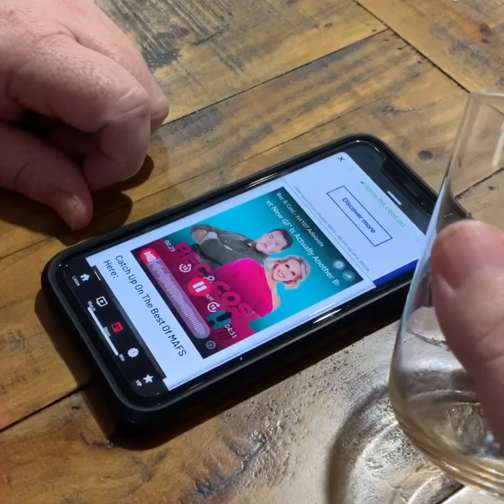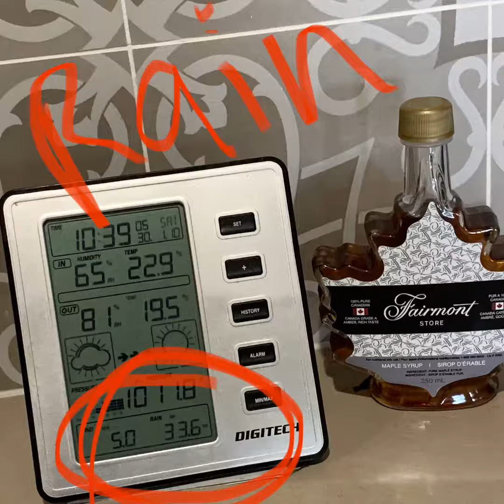Holstein home pandemic day 4